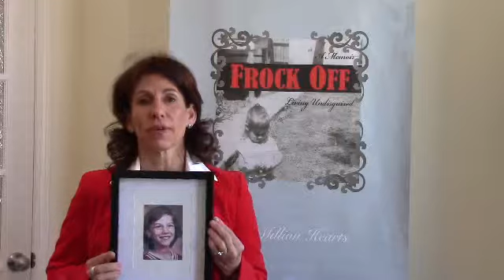A Frock-alicious Life. The Life You Imagine.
Re-claim your life. The joy, the love, the success and abundance you dreamed of.